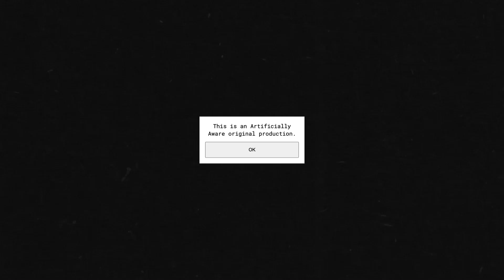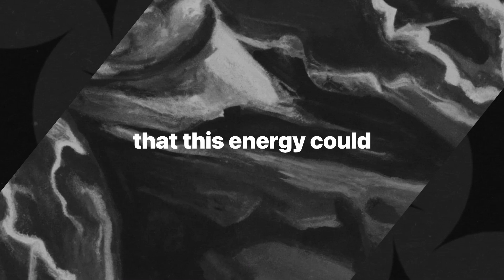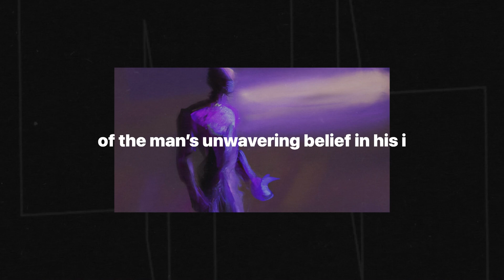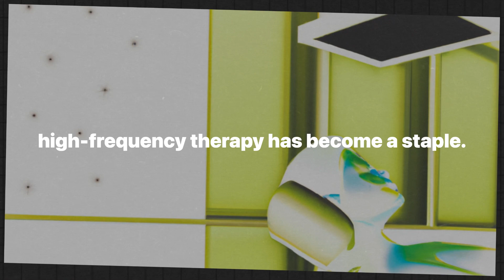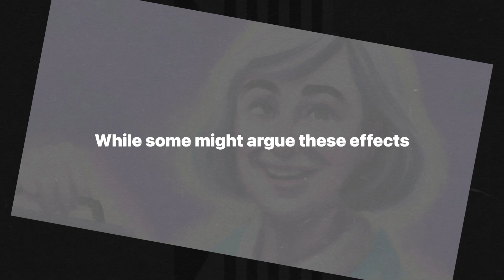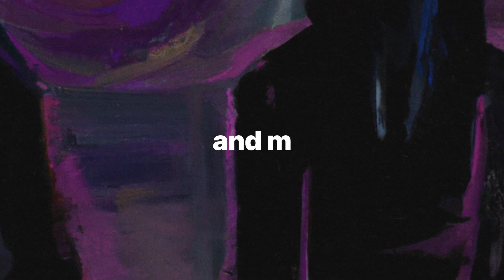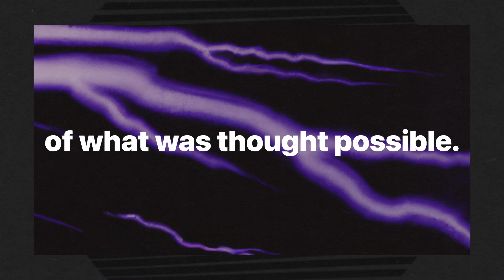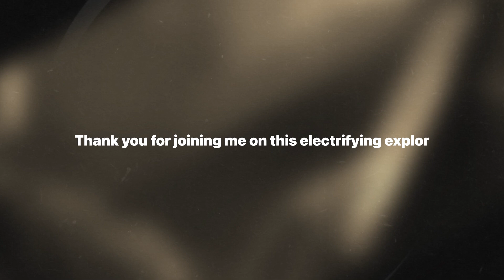Tesla's Forgotten Healing Device: Violet Ray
In this video, we dive deep into the mysterious and intriguing world of Tesla's Violet Ray. Discover how this early 20th-century invention, created by the legendary Nikola Tesla, is rumored to have healed everything from broken bones to chronic pain. We explore historical anecdotes, modern scientific perspectives, and the ongoing debates surrounding this enigmatic device. Whether you're a skeptic or a believer in alternative medicine, join us on this electrifying journey to uncover whether the Violet Ray is a forgotten treasure or just another pseudoscientific relic.